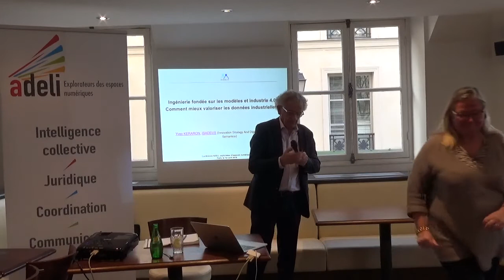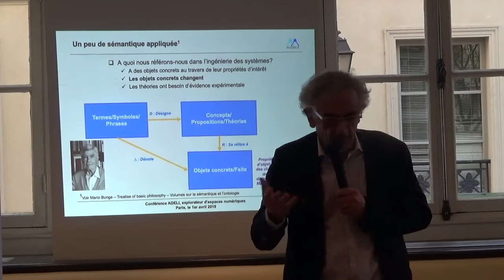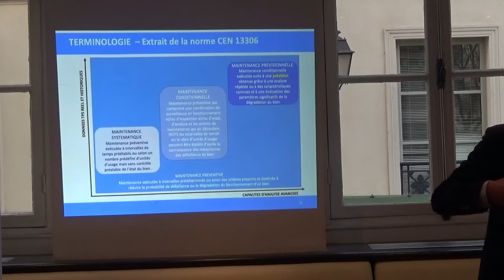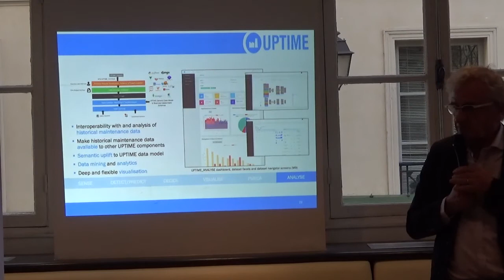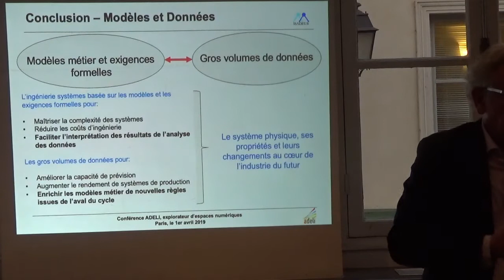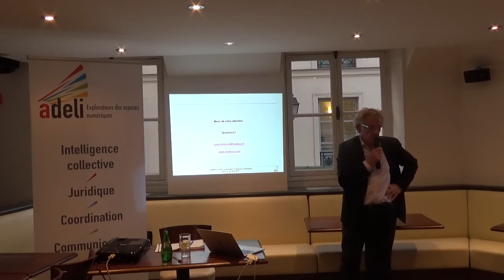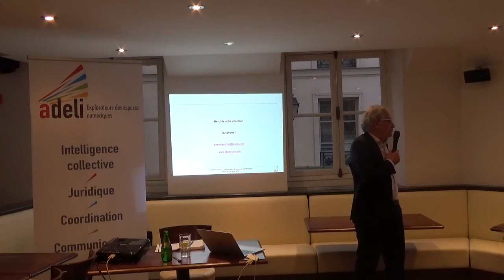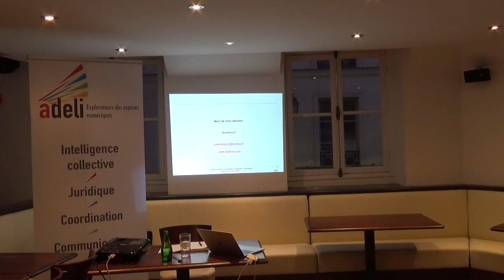Ingéniérie et Industrie 4.0 : Yves Keraron - 1er avril 2019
« Ingénierie fondée sur les modèles et industrie 4.0 : Comment mieux valoriser les données industrielles ? »
Lundi 1er avril 2019 – Rencontre-débat avec Yves Keraron

Le sujet
D’un côté l’ingénierie développe des méthodes et des outils pour l’ingénierie systèmes fondée sur les modèles pour maîtriser la complexité des nouveaux systèmes industriels ; de l’autre les technologies numériques sont à la base de l’industrie 4.0 pour améliorer la performance des systèmes de production. Comment les 2 approches peuvent-elles être articulées pour mieux valoriser les données industrielles ?
Quelles sont les avancées récentes dans ce domaine ? Quels fondements ? Quelles méthodes ? Quelles perspectives ?

Le conférencier
Yves KERARON, fondateur de la société ISADEUS (Innovation Strategy And Digital Engineering Using Semantics), a constamment œuvré dans le domaine de l’innovation pour l’industrie, d’abord dans l’ingénierie et le développement de systèmes pour l’industrie nucléaire, puis de systèmes d’informations techniques et de documentation numériques sur tout le cycle de vie de produits ou d’usines.
ISADEUS aide ses clients à définir et à déployer leur stratégie numérique en s’appuyant sur les standards et les technologies du Web, pour mieux supporter les besoins des acteurs pendant tout le cycle de vie de leur usine ou produit dans le cadre de l’entreprise étendue.
Yves KERARON est expert auprès de la commission nationale IDMI (Ingénierie des Données et de Modèles pour l’Industrie) de l’AFNOR et animateur du groupe de travail ISO 15926, standard d’intégration des données d’installation de procédé, qui est mis en œuvre en s’appuyant sur les standards technologiques du Web. Il est expert auprès d’autres commissions et groupes de travail AFNOR/ISO/IEC et contribue à des groupes de travail pour la définition d’ontologies pour l’industrie.
Il est ingénieur de l’Ecole Centrale des Arts et Manufactures et titulaire d’un doctorat sur l’impact du numérique sur les relations entre les systèmes technique, humain et d’information.